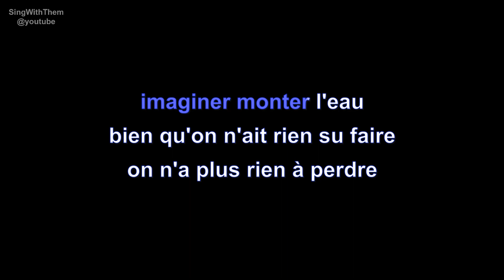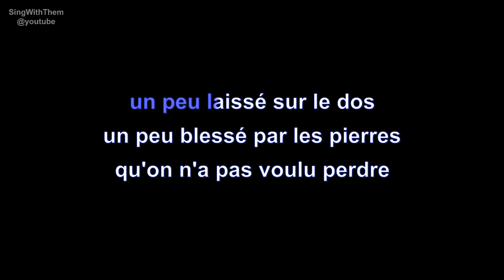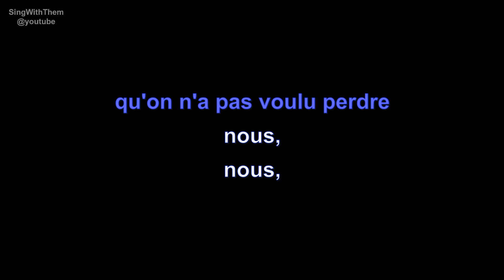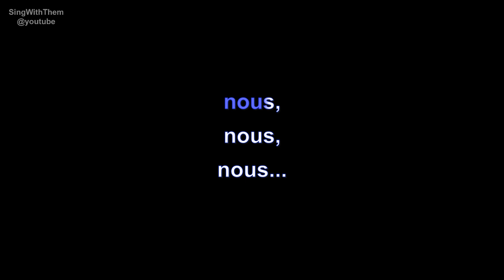julien doré | nous | lyrics | paroles | letra